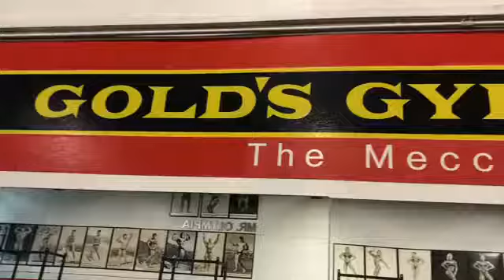If you’re thinking about giving up on something...Don’t! I was runner up 6 times before I became the